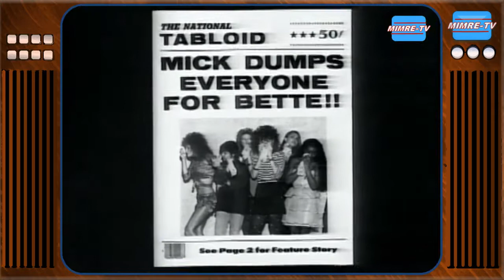Beast of Burden - Bette Midler (HQ)(Uncut)(Official Video)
Bette Midler - "Beast of Burden" (HQ)(Official Video)

TV-Broadcast March 1984.